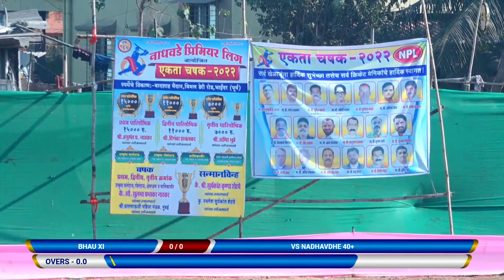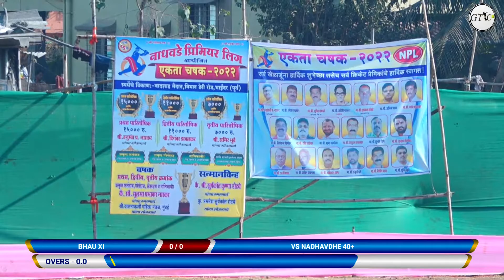BHAU XI vs NADHAVDHE 40+ (NADHAVADE PREMIER LEAGUE EKTA CHASHAK 2022